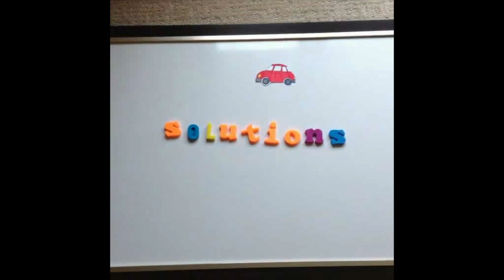Rising Sea Levels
Lead Producer: Kate Wright; Delisle Composite School, Delisle, Saskatchewan, Canada

Want to get involved? The contest will be back next school year! Sign-up to receive updates and stay informed